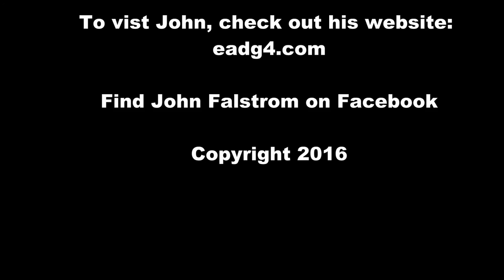EADG 4: Part 46 - Applying the Modal System to the 12 Bar Blues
In this "Session", John Falstrom discusses the 12 bar blues, the blues scale, and how to apply the modal system to the 12 bar blues as it relates to the bass guitar.